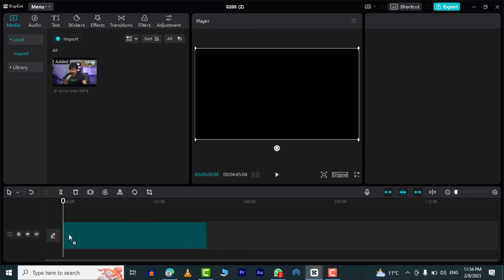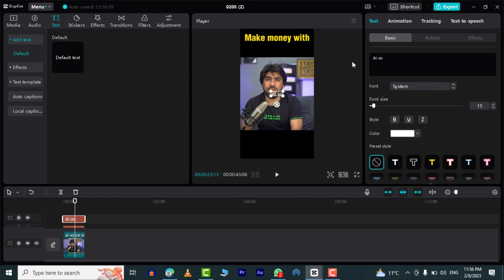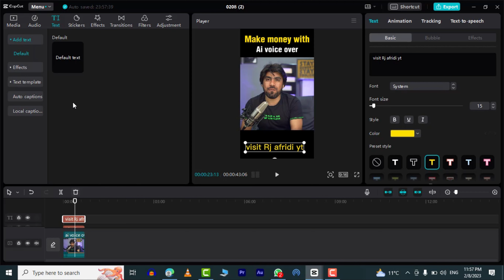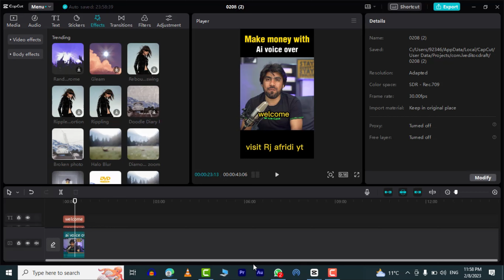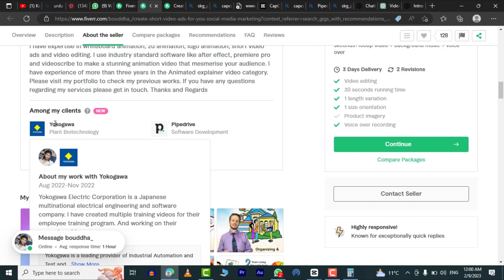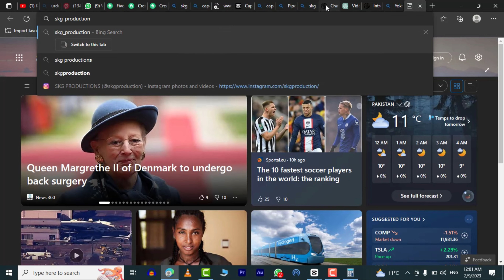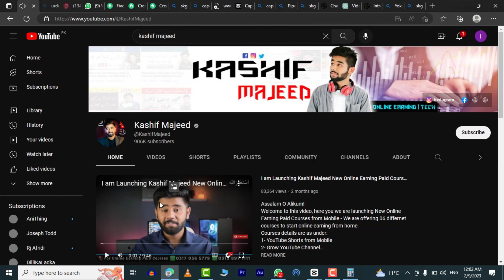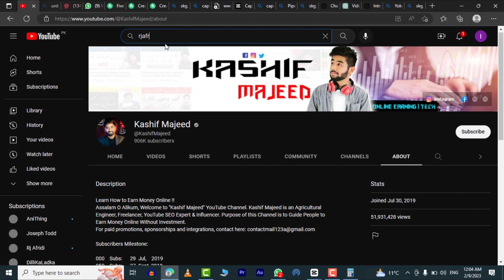How to earn $5 daily online in pakistan| Rjafridi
Hi,
Today We Will Share With You a About (  How to earn $5 daily online in pakistan| Rjafridi   )

It is a pack of Pure Inforamtion and You will also learn many things after watching this Complete video so Don’t Forget to fully watch
The Main Point That We Will Cover In This Video Are As Follwing..